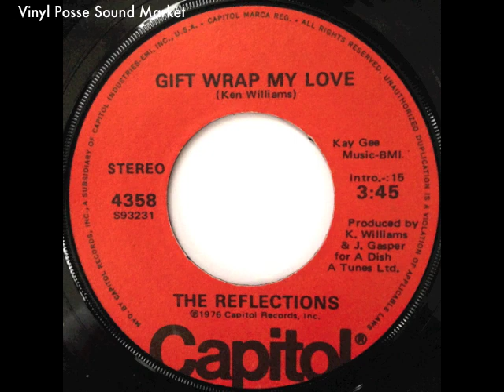The Reflections - Gift Wrap My Love